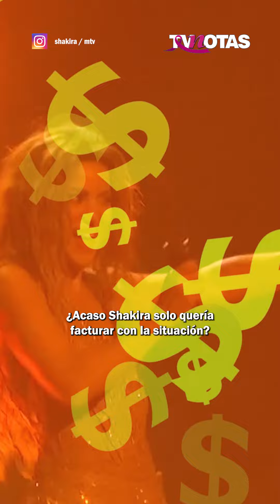Gerard Piqué rompe el silencio sobre su separación de Shakira.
Dos años después de su polémica separación de Shakira, Gerard Piqué rompió el silencio y, por primera vez, dio su versión de los hechos.